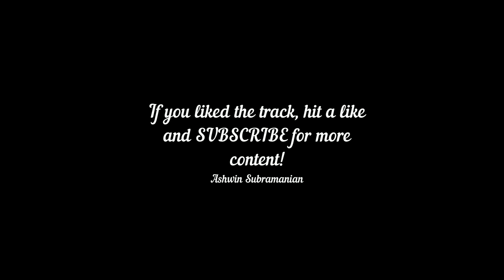Ashwathama - Peacock Trance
Original song name : The Flute Song - Remo Fernandes
Unleash the spirit of the psychedelic peacock within you! I have been a huge fan of this song since I was a child, but I never knew the name of this song. I never imagined I'd make a remix of this.

Credits :
Music produced, mixed and mastered by : Ashwin Subramanian